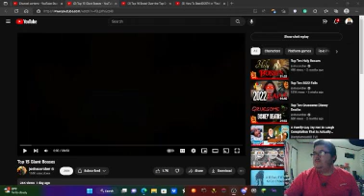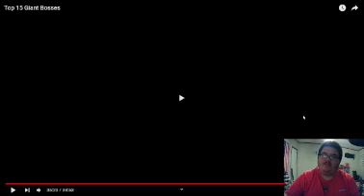Fox flicks on... @joshscorcher: Top 15 Giant Bosses